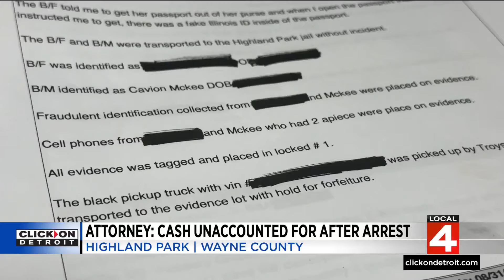Highland Park police under scrutiny for missing cash seized during arrest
The money was never returned to McKee, nor was it listed alongside the phones and truck McKee was driving, which were all seized at the time of his arrest.